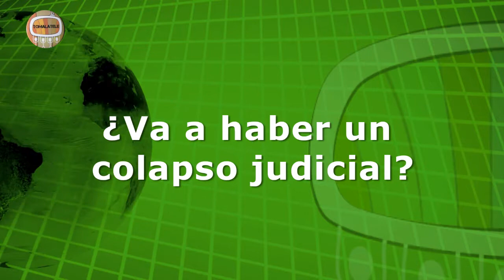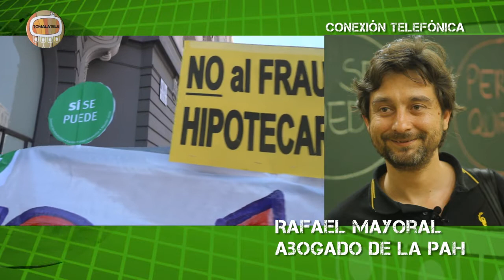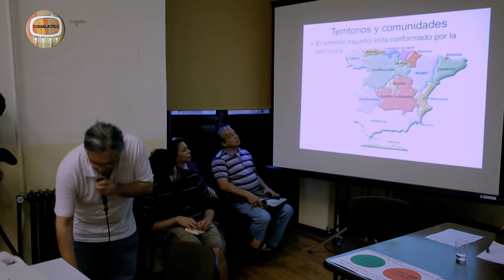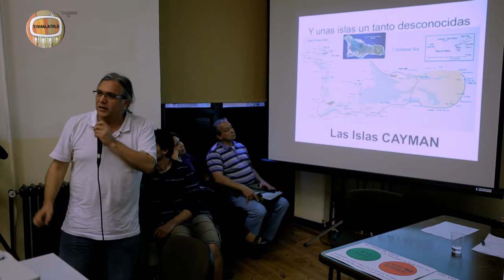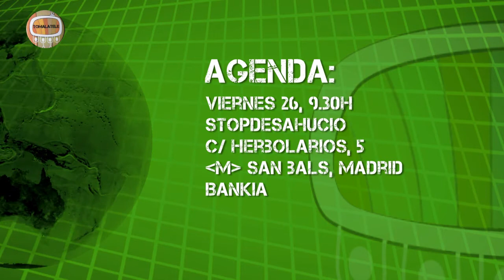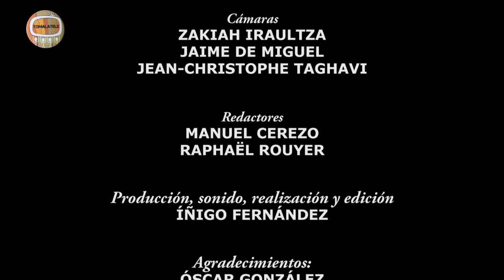Sí Se Puede 5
Sumario:

— El PP rechaza aprobar la ILP.
— Okupaciones
— Comisión de la verdad y lucha contra la impunidad,
—Agenda